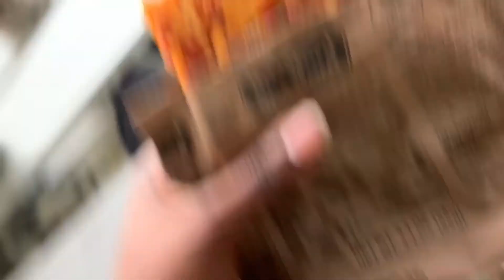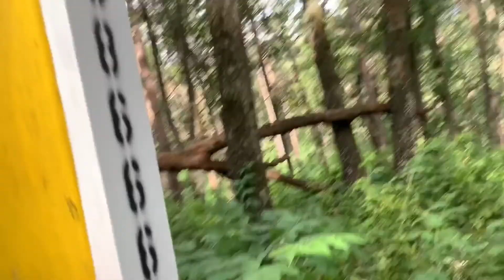ARMY ANNUAL TRAINING | FORT MCCOY | 2020